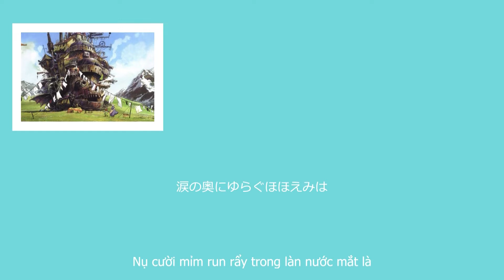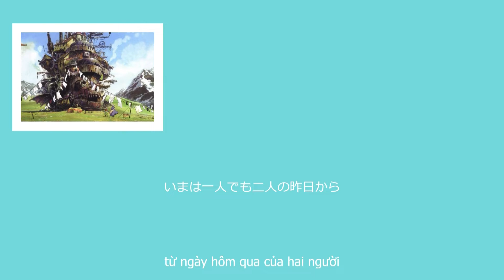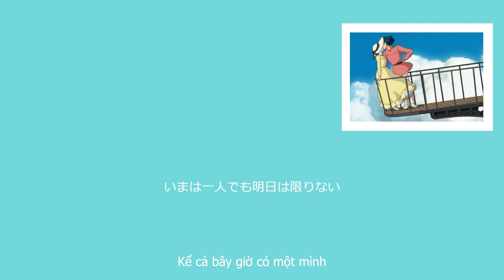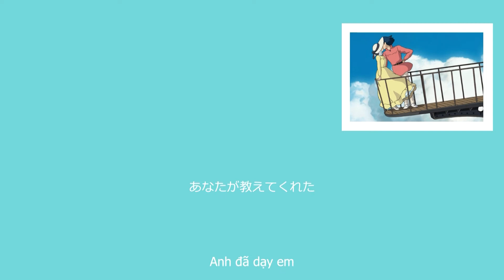[Vietsub + Lyrics] 世界の約束・倍賞千恵子 | Sekai no yakusoku・Baishou Chieko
世界の約束・倍賞千恵子

♪  Song: 世界の約束 | Sekai no yakusoku
♫ Artist: 倍賞千恵子 | Baishou Chieko

Video được vietsub bởi sinh viên ngành ngôn ngữ Nhật đang nỗ lực vượt khó để ra trường.